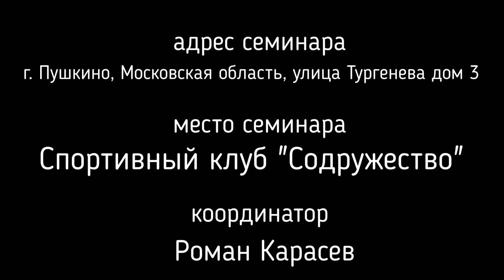ЕЛЬЧАНИНОВ ВЛАДИМИР | СЕМИНАР ДЛЯ ТРЕНЕРОВ ДЗЮДО И САМБО | ПУШКИНО 9-10.10. 2021 АНОНС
Теоретическо-практического семинара «Дзюдо: методы и средства улучшения по-строения тренировочного процесса дзюдоистов спортивного совершенствования»
9-10 октября 2021 г., г. Пушкино, Московская область